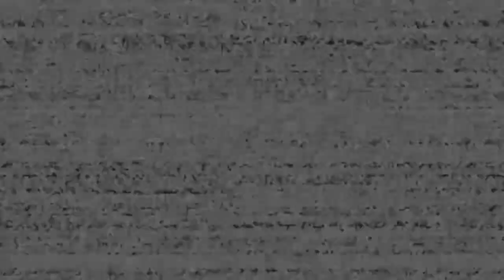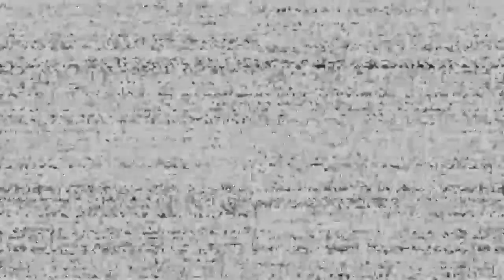Five Nights At Freddy's Part 6 This Is Awful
Hello everyone briging you another video on Fnaf help wanted hope you enjoy